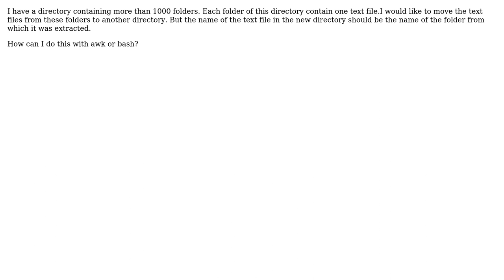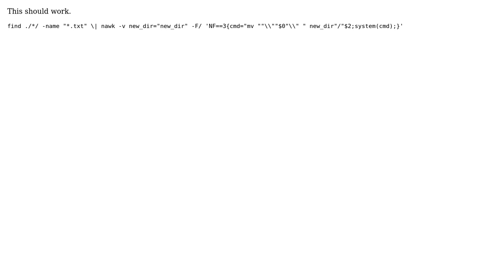move files from one directory to another directory with awk or bash (3 Solutions!!)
move files from one directory to another directory with awk or bash

With thanks & praise to God, and with thanks to the many people who have made this project possible! | Content (except music & images) licensed under CC BY-SA | Music | Images & others | With thanks to user Vijay user user1466236 user Op De Cirkel user nneonneo and the Stack Exchange Network Trademarks are property of their respective owners. You are responsible for your own actions.